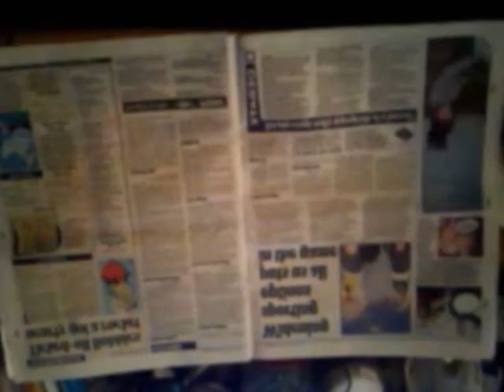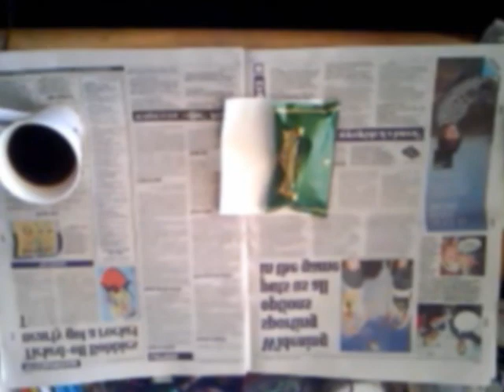K. flies solo - "Impressions of a Day: 6th Movement - part 2" [original composition, 1990]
a home-recorded demo of my original instrumental composition.

Recorded in December 1990 (at my home studio in Kokubunji, Tokyo).